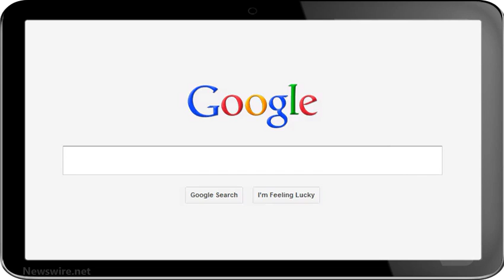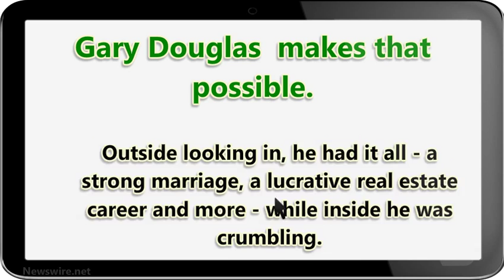Gary Douglas The Founder of Access Conscious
Gary Douglas lived the “Leave It To Beaver” life as a child. He was born into a Midwest middle class family. From early on, from watching others, he realized that his unique gift was a point of view that transcended the negative, must-do attitude of those around him. He knew he was different when he was six years old. He saw that everything around was based on the wrongness of everything; there was no joy or magic in people’s reality. Gary knew there had to be more than that reality – that ease, joy and glory could expand reality into something more joyful and expansive. From then on, he committed to seeking a deeper awareness to life’s mysteries. His path led him to the discovery of a new way forward – one that could create change in the lives of others all across the world. Magic is all around us – it is created in awareness, a consciousness – and everyone can choose to use it and see it.

Gary Douglas  makes that possible. His own life experiences in relationships and career choices chronicle our superficial societal expectations of success. Outside looking in, he had it all

a strong marriage, a lucrative real estate career and more – while inside he was crumbling. The magic was gone; there were no possibilities that he could create for himself. But were there? And Access Consciousness was born.

0:05.0 Gary Douglas lived the "Leave It To Beaver" life as a child.
0:51.0 Gary Douglas  makes that possible.